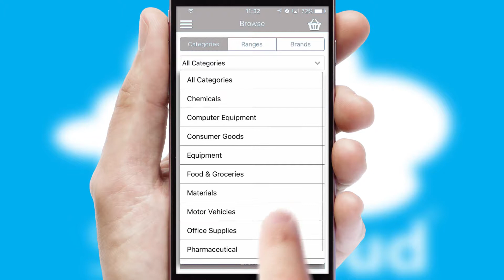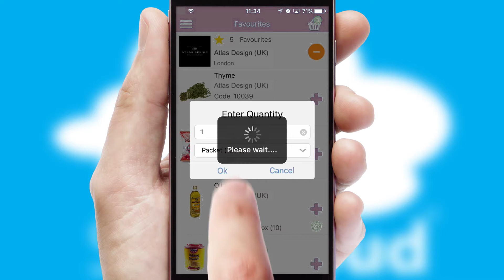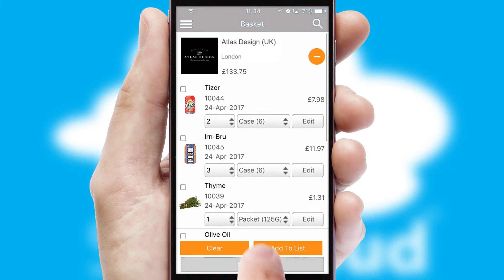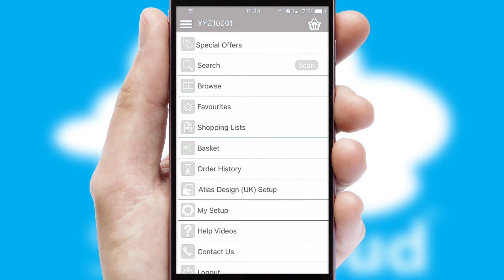Atlas Design (UK) Limited - Mobile App Preview - ATL812W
This is a preview of what a mobile ordering app designed for Atlas Design (UK) Limited and powered by SwiftCloud could look like. This video has been prepared specifically for the team at Atlas Design (UK) Limited and not for general marketing purposes.